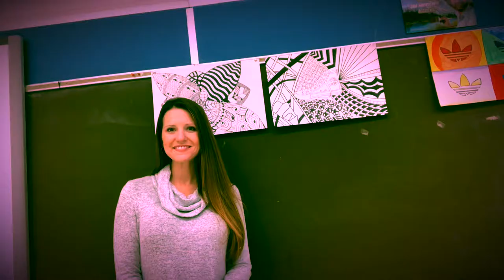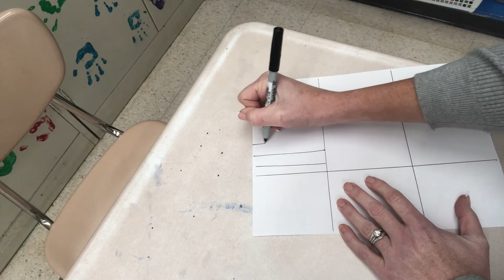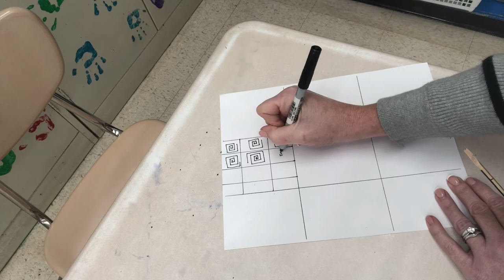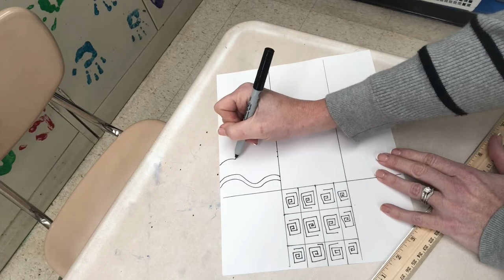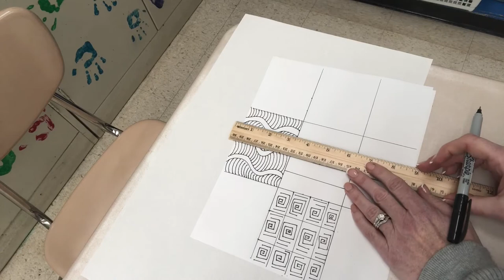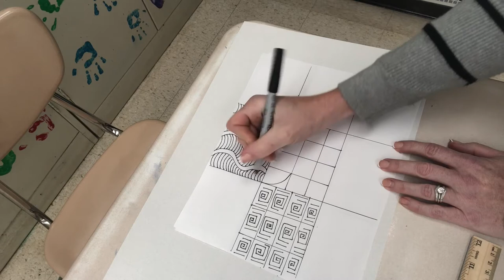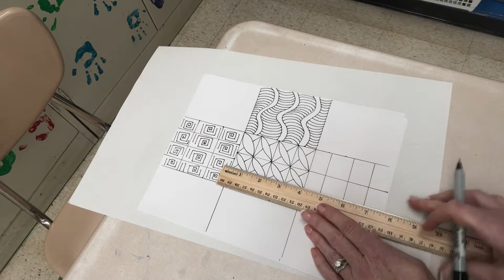Zentangle Tree Drawing with Mrs. Lambert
How to draw a tree with zentangles!